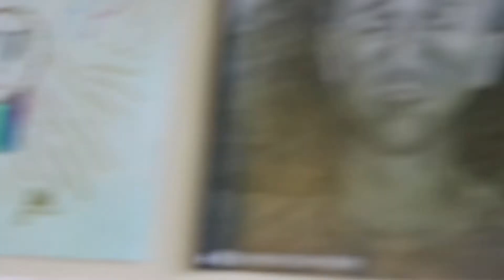Ask Me Anything! // 1000 Sub Special Pre-Game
Oh Hi! Ask my anything for my next video (1000 Sub Special Q&A) and I will answer it.  Thanks for coming to my channel, it means a lot! ❤️😄

Also comment a 🍍 if you see this ;) !